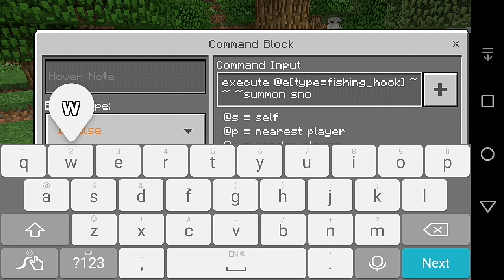MCPE How to make WORKING TASER | Using only 2 command block only?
Please stay with me ItMongkul!!

-=Command=-

1/.Enchant @p unbreaking

2/. Execute @e[type=fishing_hook] ~ ~ ~summon snowball

⚠ Want copy?⚠
-Ask me for Credit
- Give a credit
- Link of my channel
- Show my channel in your video

▶If you don't follow that step I will report and remove it 😇